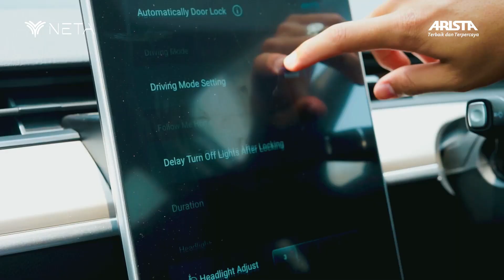TEST DRIVE MOBIL LISTRIK NETA V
Hallo sobat Arista,

Pada video kali ini kita mencoba mobil listrik terbaru, yaitu Neta V. Mobil listrik yang sedang ramai diperbincangkan ini memang memiliki daya tarik tersendiri bagi penggunanya.

Nah, bagaimana rasanya mobil ini? Apakah benar kata orang-orang kalo mobil ini sangat nyaman dikendarai? Yuk langsung saja, ikut kita mencoba Neta V.

Head Office ARISTA Alamat : Jl. Raya Kalimalang No. 19 Duren Sawit, Jakarta Timur 13440